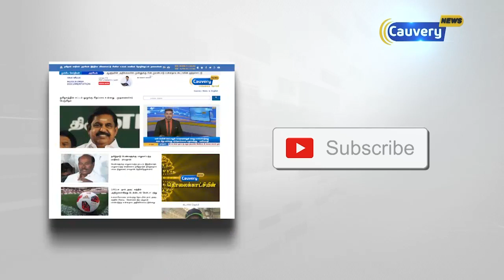ரேஷன் கடை ஊழியர்களின் நியாயமான கோரிக்கைகள் பரிசீலிக்கப்படும்: செல்லூர் ராஜூ